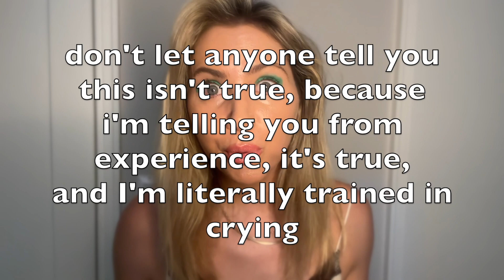On a scale of 1 to a million, how horny did I get on Testosterone?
Here is my experience on hormone replacement therapy and why you should be mindful. This is not a cure for hormonal issues, as I still struggle with pms, but this video is about how the therapy worked on me, and why I will continue it.

00:00 Intro
00:12 HRT
00:28 PMS symptoms
00:48 What I take
01:22 #1 Sex drive (testosterone symptoms)
01:43 #2 Vocal Chords
02:10 #3 Lean Muscle Mass
02:40 #4 Breasts
03:00 #5 Frustration
03:12 #6 Crying
04:26 Progesterone
05:16 PMS is a disease